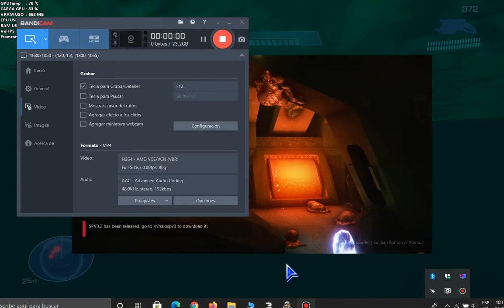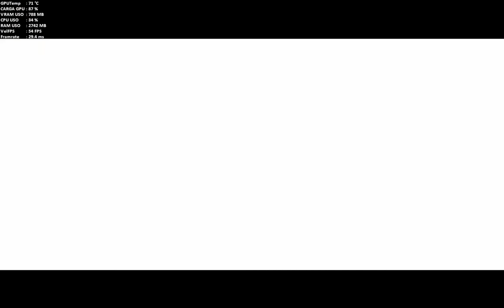Halo Combat Envolved Reach Special Mod Misión 9 Legendario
Poner mucha atención a los Radios y a los diálogos, de nuevo Camila te ayudara.

Disfruten Hardcorde Halo Fans

El juego corre perfectamente a 60 fps o mas incluso con computadoras de gama baja, solo que al estar jugando y grabando con bandicam en mi caso se alentó un poco pero no se preocupen se ve espectacular.

Si no quieren meterse en todo el royo de instalar Halo custom edition les dejo la version 3.1 del SPV3 ( solo deben copear los archivos a la carpeta maps).

solo se debe copiar y pegar en la carpeta mapas donde tengan instalado su Halo CE

Ya estando adentro se presiona la tecla que esta casi siempre al lado izquierdo del 1 que es :   `

seguido del texto : map_name ( y el nombre del mapa).

Ejemplo : Tecla ` map_name a10   ENTER

Si aparece el texto halo,) volver a dar ENTER

O de igual manera se puede ejecutar con la versión 3.1 del SPV3, la versión spv3 3.2 es inestable y no deja apreciar bien el juego.